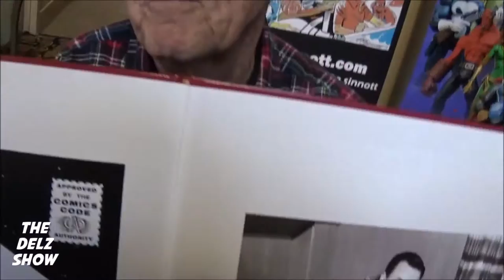Joe Sinnott Of Marvel Comics Talks Fantastic Four,Comics VS Movies & More Wit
Dj Delz Meets  Joe Sinnott ,Artist Of Fantastic Four,Dr Doom,X-Men,Spiderman  & More) , Such a nice guy with extraordinary talents. Thank you to him and his family for this 1 on 1 at Comic Con